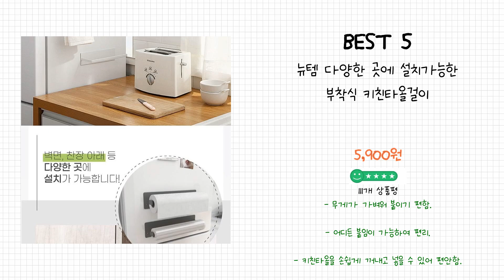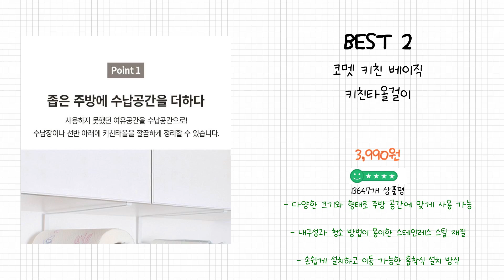2024년 키친타올걸이 Best 상품 추천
2024년 Best 키친타올걸이 상품을 추천해 드립니다.

상품 전체비교 : 0:12

Best 5
뉴템 다양한 곳에 설치가능한 부착식 키친타올걸이

Best 4
코멧 키친 모던 키친타올 걸이

Best 3
영그린 키친타올 걸이

Best 2
코멧 키친 베이직 키친타올걸이

Best 1
SKMK 키친타올 다용도 걸이 304 스텐레스 부착형

감사합니다